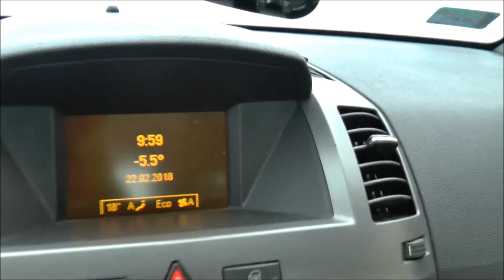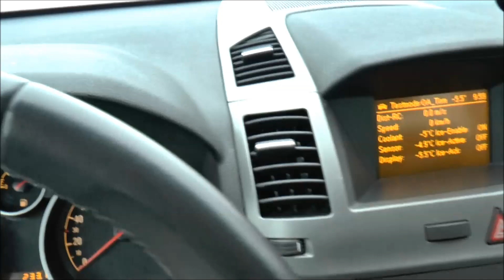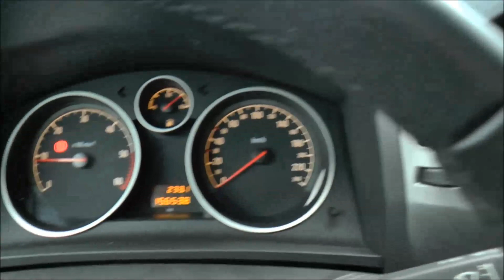Cold start at - 6, Opel Zafira 1.9 cdti, 8V, 120bhp, z19dt